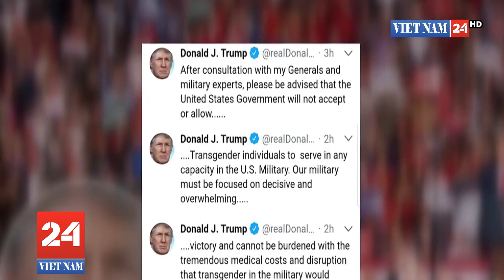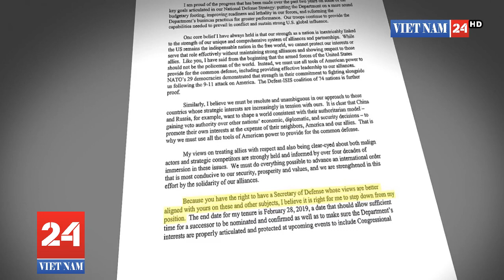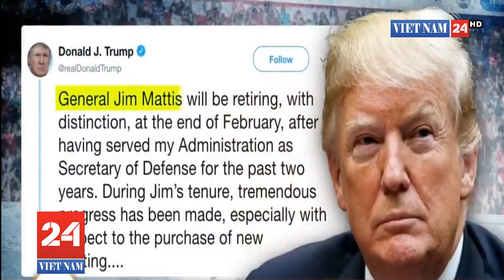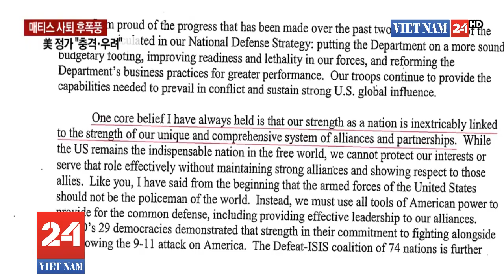Rúng động nước Mỹ: Bộ trưởng Quốc phòng Mỹ đột ngột từ chức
Bộ trưởng Quốc phòng Mỹ James Mattis đột ngột thông báo từ chức ngày 20-12 và nói rằng ông Donald Trump nên chọn một người kế nhiệm ông ở Lầu Năm Góc đồng quan điểm với tổng thống hơn.
Thông báo từ chức của ông Mattis đưa ra chỉ một ngày sau khi Tổng thống Trump tuyên bố sẽ rút quân Mỹ ở Syria – một quyết định lật ngược chính sách của Mỹ trong khu vực. Giới chức trách Mỹ cũng cho biết Tổng thống Trump đang xem xét việc rút quân khỏi cuộc xung đột dai dẳng ở Afghanistan.
"Vì ngài có quyền có một bộ trưởng quốc phòng cùng chung quan điểm hơn với ngài trong vấn đề đó và các vấn đề khác, tôi cho rằng đã đến lúc tôi rút khỏi vị trí này" - ông Mattis viết trong thư từ chức được Lầu Năm Góc công bố.

Về phần Tổng thống Trump, thông báo sự ra đi của ông Mattis trên Twitter, ông chủ Nhà Trắng nói rằng ông sẽ sớm đề cử người kế nhiệm.

"Tướng James Mattis sẽ nghỉ hưu vào cuối tháng 2-2019 sau khi phụng sự chính quyền trong vai trò bộ trưởng quốc phòng 2 năm qua" - ông Trump viết trên Twitter.

Với quyết định từ chức, ông Mattis đã gia nhập bản danh sách dài những cựu nhân vật cấp cao của chính quyền của Tổng thống Trump – những người đã từ chức hoặc bị sa thải, trong đó một số trường hợp bị sa thải một cách gây sửng sốt như ông Rex Tillerson – bị Tổng thống Trump sa thải qua Twitter hồi tháng 3.

Theo tổ chức nghiên cứu Brookings, Nhà Trắng của ông Trump đã chứng kiến những biến động lớn nhất về nhân sự cấp cao trong 5 đời tổng thống Mỹ gần nhất.

Những suy đoán rằng ông Mattis sẽ không còn nấn ná lâu ở Lầu Năm Góc đã nổi lên hồi tháng 10 khi Tổng thống Trump nói trong một cuộc phỏng vấn của đài CBS rằng vị tướng này "có vẻ là kiểu người của đảng Dân chủ" và có thể ra đi.

Washington Post trước đó từng dẫn tiết lộ của một quan chức chính quyền Mỹ nói rằng ông Mattis từng nhấn mạnh sứ mệnh chống khủng bố ở Syria chưa hoàn thành và Mỹ nên giữ hiện diện quân sự tối thiểu ở quốc gia này.

Cũng theo nguồn tin này, người đứng đầu Lầu Năm Góc cũng từng giải thích với Tổng thống Trump về khả năng sẽ nảy sinh thêm hỗn loạn ở khu vực và những vấn đề trong tương lai với Mỹ nếu binh lính rút về nước.

Theo Reuters, nhiều nhà lập pháp khác của Mỹ cũng đang bày tỏ lo ngại với quyết định rút quân khỏi Syria và đề nghị ông chủ Nhà Trắng xem xét lại.